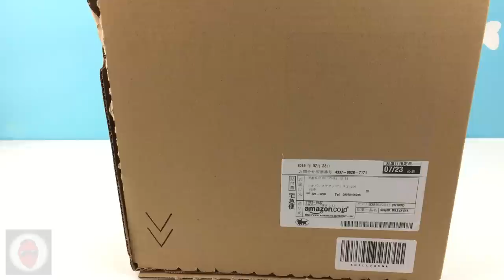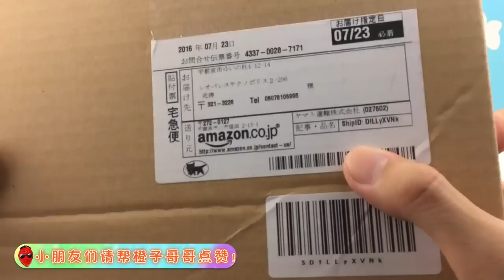歐布奧特曼軟膠 泰羅梅比尤斯奧特曼 orb 奧特曼 鹹蛋超人